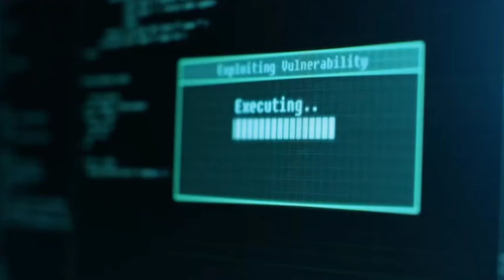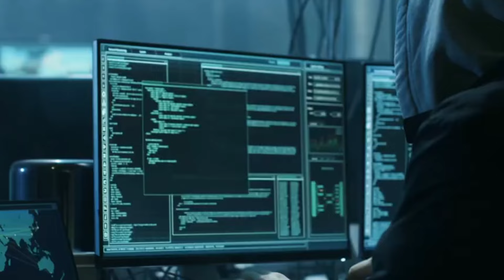भारत का RAW बना MOSSAD ? दाऊद को घर में घुसकर घेरा ? | India | Pakistan